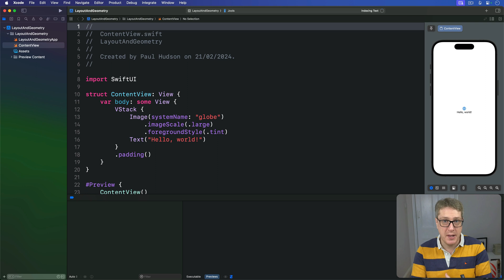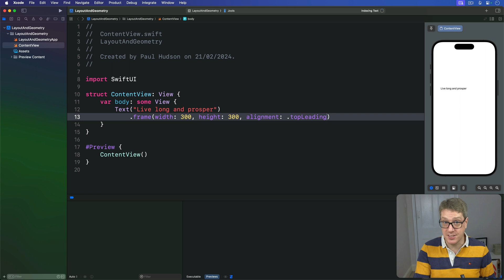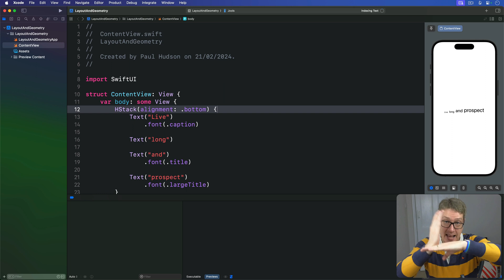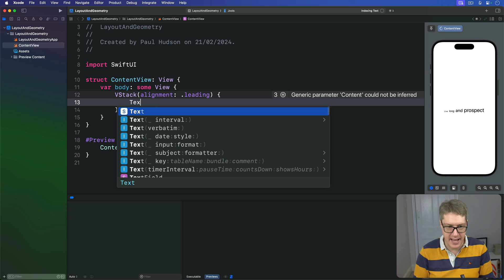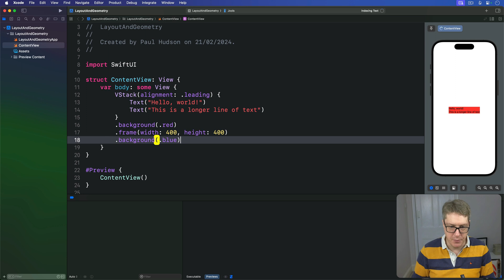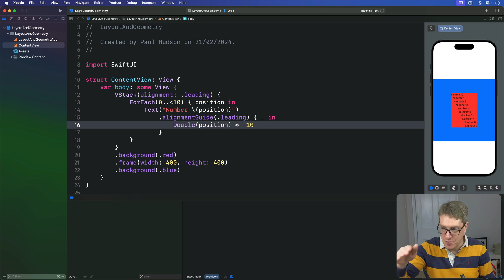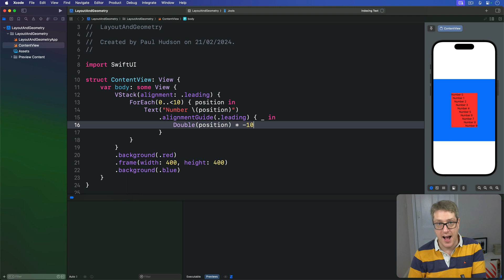Alignment and alignment guides – Layout and Geometry SwiftUI Tutorial 2/8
2. Alignment and alignment guides: This video